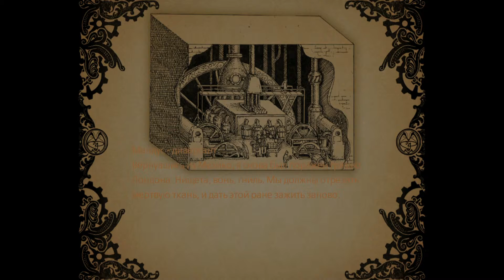Amnesia: A Machine For Pigs #10 vs jago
Часть 10 - Танцующие дети